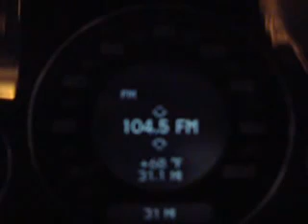K40 cluster display on mercedes CLK 360p